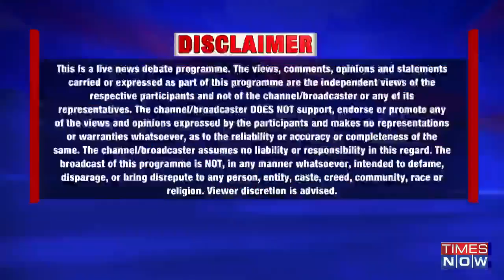Madhavi Latha Befitting Response To Owaisi's Over Muslim Representation | English News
Madhavi Latha Befitting Response To Owaisi's Over Muslim Representation. Watch out for more such updates and news.